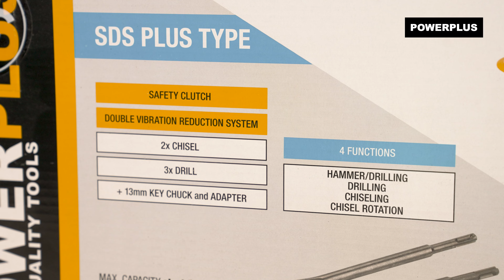POWERPLUS - POWX1175 boorhamer Unboxing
Unbox samen met ons de POWX1175 Powerplus – Boorhamer!

Deze robuuste 1 600W-boorhamer van Powerplus heeft maar liefst vier verschillende functies. Je kan er mee boren, hamerboren en beitelen, zowel met als zonder rotatie.

In de opbergkoffer zitten een boorkop met SDS-plus type adapter, drie boren, een puntbeitel en een platte beitel.

. Waarvoor is deze Powerplus – Boorhamer geschikt?
De boorhamer is ideaal voor het zwaardere werk en boort moeiteloos in beton, metselwerk of natuursteen.

1x POWX1175 boorhamer
1x hulphandgreep (gemonteerd)
1x beitel - SDS plus type - plat - 22x250mm
1x beitel - SDS plus type - punt - 250mm
1x boorkop - 13mm
1x boorkopsleutel
1x diepteaanslag
1x boor - SDS plus type - Ø 10x150mm
1x boor - SDS plus type - Ø 12x150mm
1x boor - SDS plus type - Ø 8x150mm
1x stofkap
1x pot vet
1x sleutel
1x opbergkoffer
1x handleiding

Wil je meer weten over de POWX1175 Powerplus – Boorhamer? Ga naar